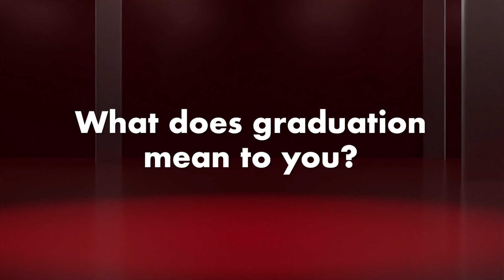Class of 2022: Shara Parrish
After 12 years of active duty, Shara wanted a career where she could provide for her family without being gone all the time. She earned her Engineering Design Graphics degree and already has a job in her field.